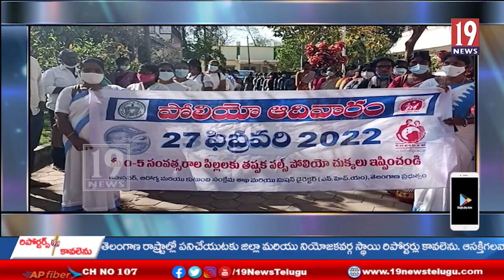కొత్తగూడెంలో పల్స్ పోలియో ర్యాలీ నీ ప్రారంభించిన జిల్లా కలెక్టర్-భద్రాద్రి కొత్తగూడెం జిల్లా